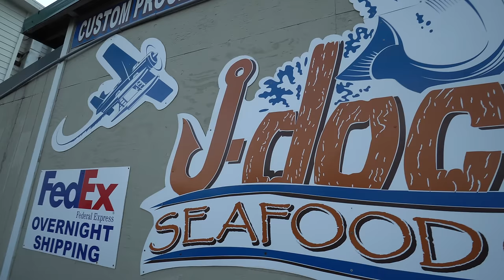GIANT Deep Sea GOLDFISH! Catch Clean Cook (Yellow eye Rockfish)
This is from our trip to Seward, Alaska fishing with off the dock charters. We were targeting Yelloweye and black rockfish with grub tail and diamond jigs. Rockfish are one of the slowest growing fish in the ocean and can reach over a 100 years old. Yelloweye rockfish are often nicknamed alaskan goldfish!